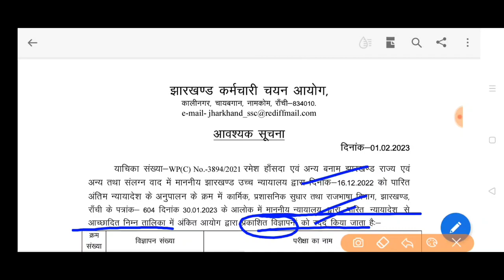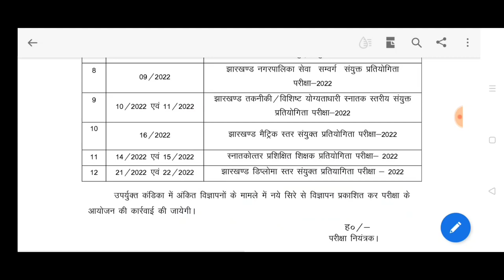JSSC जेएसएससी सचिवालय परीक्षा रद्द JSSC NOTICE ALL EXAM CANCEL JSSC CANCELLATION NOTICE JSSC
जेएसएससी jssc examination cancelled all exams cancel jharkhand examination cancelled jssc notice jssc notice bad notice